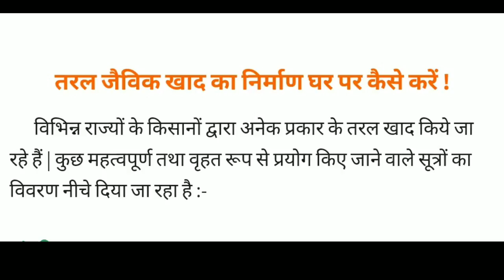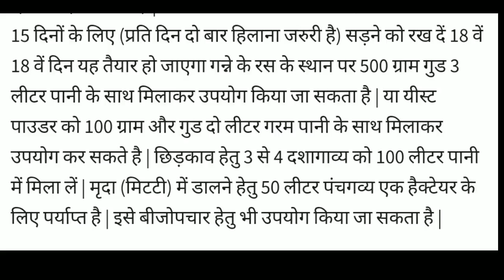💥 तरल जैविक खाद बनाने की विधि | Liquid organic composting method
किसान मित्रों नमस्कार !!!

आज हम अति महत्वपूर्ण विषय को लेकर आपके सामने आए हैं हम बात कर रहे हैं !!!

तरल जैविक खाद बनाने की विधि इस विधि से किसान मित्रों आप तरल जैविक खाद का निर्माण कर सकते हैं !!!

और इस को आप सिंचाई के साथ साथ स्प्रे भी कर सकते हैं !!!

 इस खाद से जमीन और जमीन से उत्पादित वस्तुओं का अगर इंसान सेवन करता है तो उसे एक प्रकार से बहुत फायदेमंद साबित होता है !!!

अतः हम सभी किसान भाइयों से निवेदन करता हूं कि आप अधिक से अधिक संख्या में इसके खाद को बनाकर इसका उपयोग करें !!!

और इस महत्वपूर्ण सूचना को सभी किसान भाइयों तक शेयर करने का कष्ट करें !!!